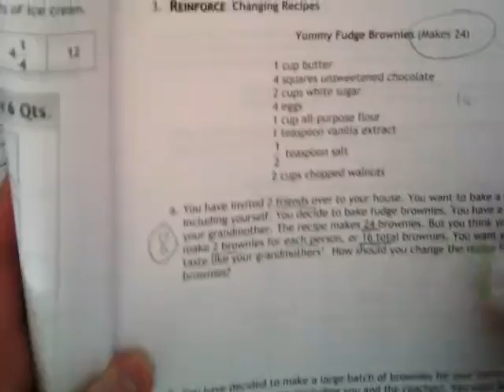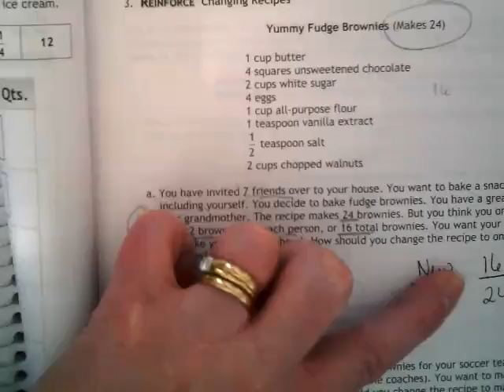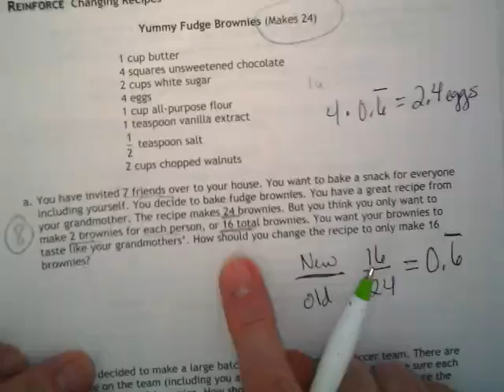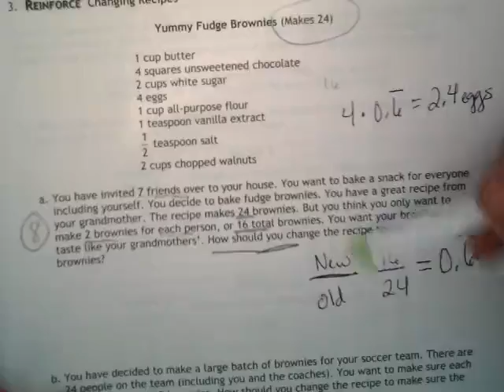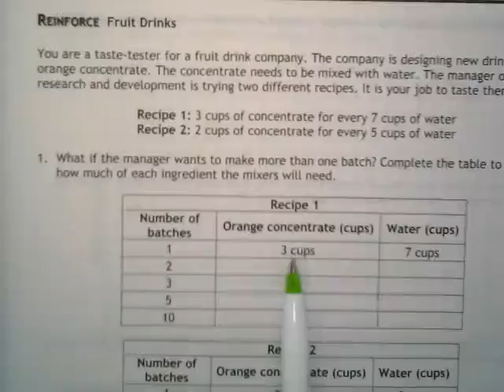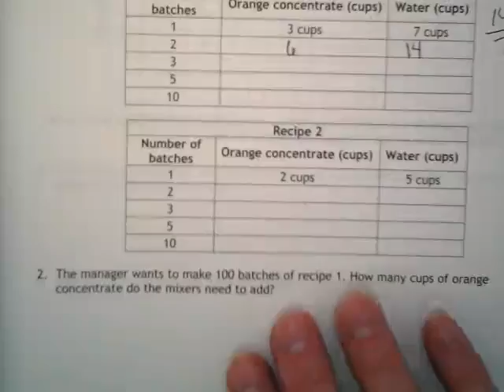Scale Factor 10-5-17